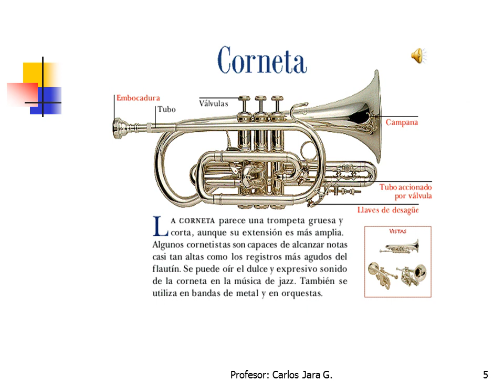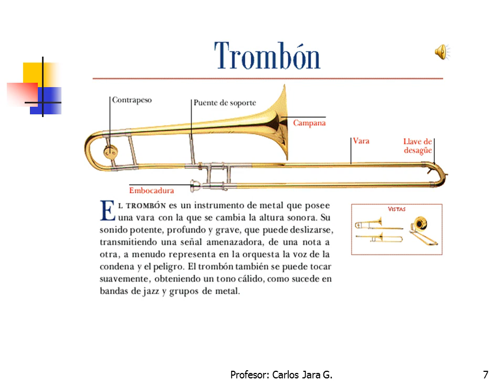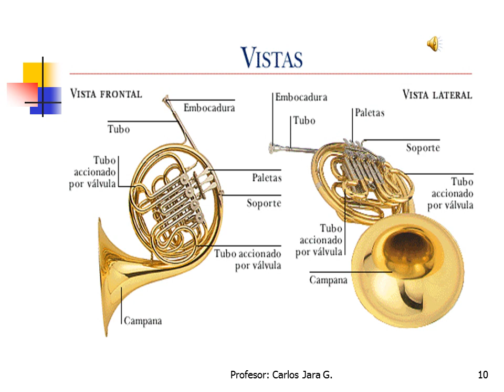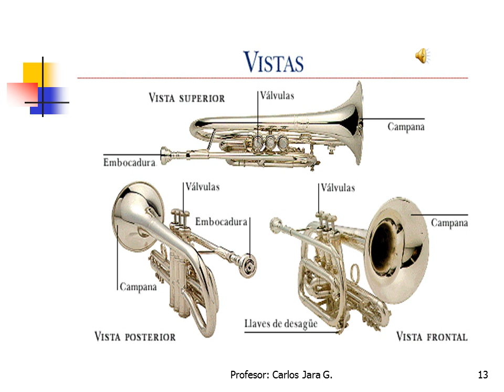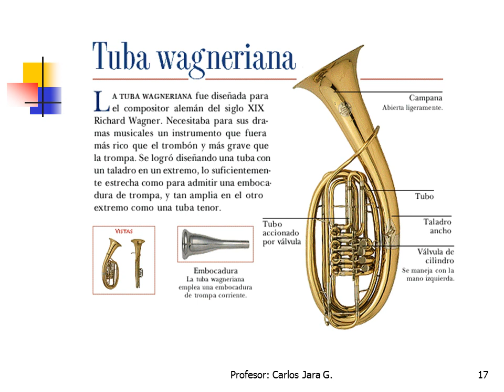INSTRUMENTOS DE VIENTO DE METALES DE UNA ORQUESTA SINFÓNICA (PROFESOR CARLOS JARA G.)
Vídeo educativo para los estudiantes del mundo, forma y sonido de los instrumentos musicales pertenecientes a una orquesta sinfónica, sección familia de viento de metales, contribución del Profesor de Artes musicales: Carlos Jara G.